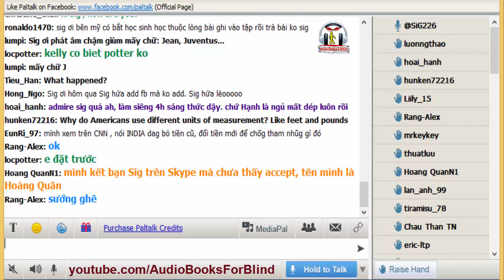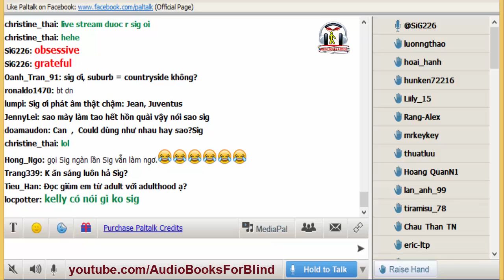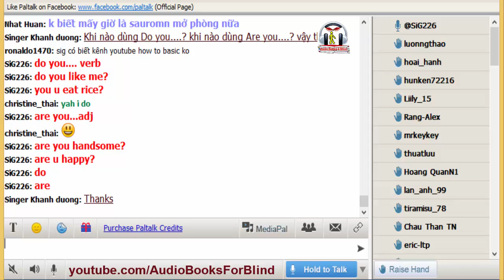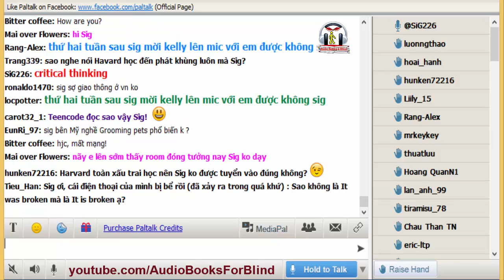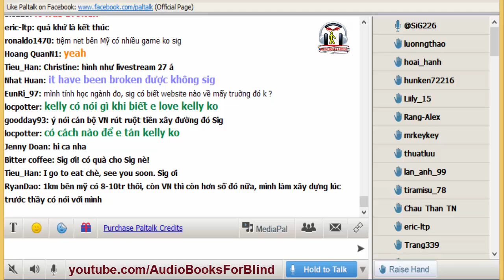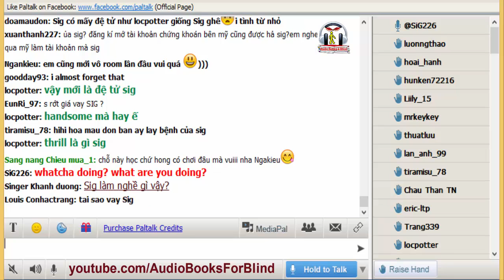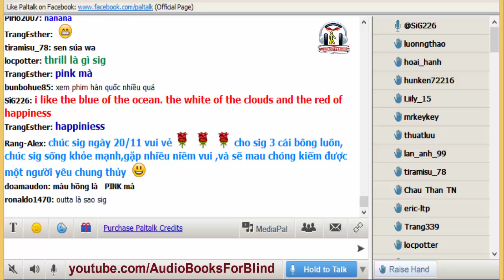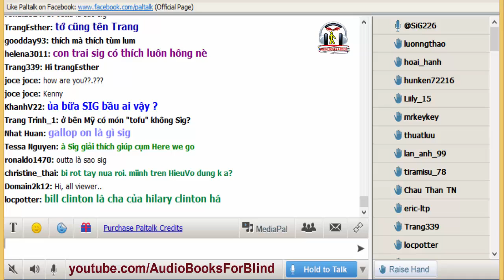Tại sao Mỹ không bắt Học sinh học thuộc lòng?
Bạn có biết:
- Tại sao Mỹ dùng đơn vị đo lường là feet pounds, miles
- ở  Mỹ HS có phải học trả bài học thuộc lòng không?
- Tôi thích màu xanh của biển, màu trắng của mây, màu hồng của sự hạnh phúc – nói ntn?

Kho sách nói dành cho người mù